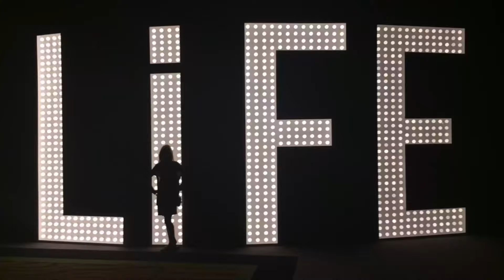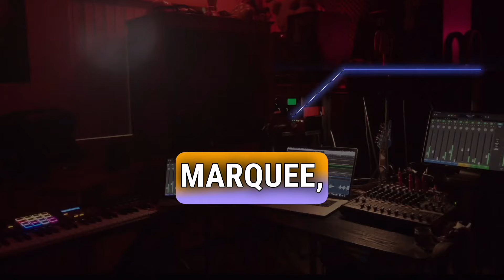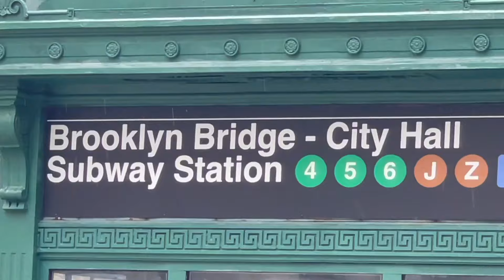A compilation video from NYC, Las Vegas and other parts of the world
This video is about expressing how you feel.  Sing for freedom.  Sing to relive depression and anger.  Sing!

Intro by @JoeStrummer